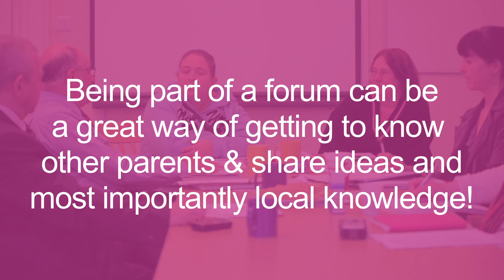Our Voices: Giving a voice to parents of children with disabilities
Our Voices is a collection of videos showing the real life experiences of parents and professionals who look after children with disabilities and exploring how to make parent participation more inclusive. This video explores enabling the voices of parents of children with disabilities.